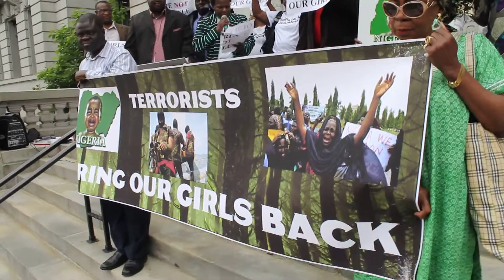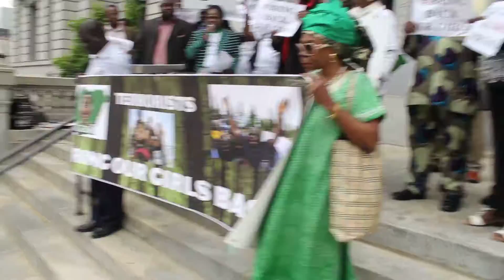Pastor Toyin Laoye's speech at the Bring Back Our Girls Rally City of Newark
Rally against the abduction of over 270 School girls in Chibok Nigeria by terrorist group Boko Haram